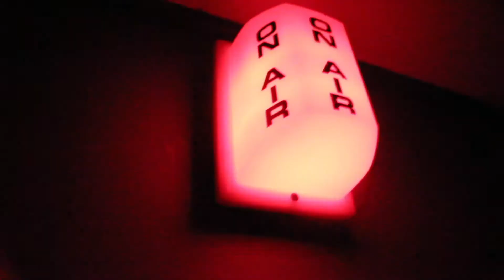Chat about gender and sexuality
Happy pride month to everyone, no matter how you identify!

Sexuality 00:53-18:18
Gender 17:59-29:50